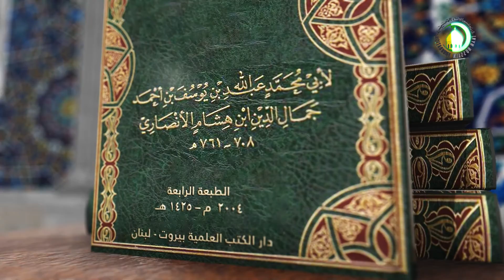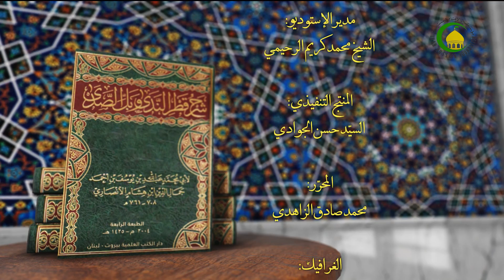27 الإعراب التقدیری - الأستاذ: سماحة الشیخ غلامحسین الشهرستانی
27    الإعراب التقدیری - الأستاذ: سماحة الشیخ غلامحسین الشهرستانی